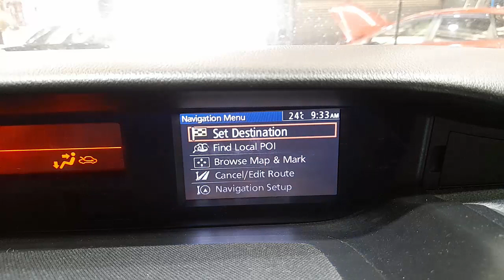WRECKING 2010 CX7 2.2L DIESEL/SAT NAV MANUAL C34659